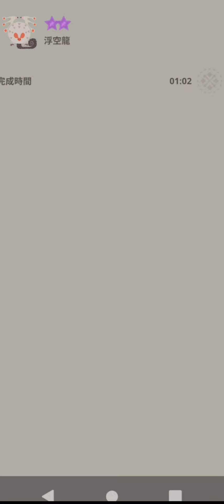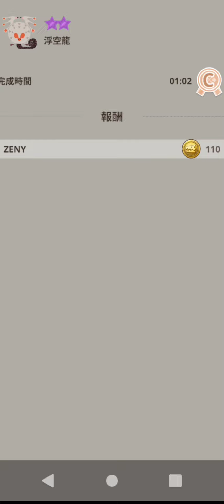Monster Hunter Now ( 魔物猎人 Now ) | 🗡️ 星空太刀 / Starry Sky Swift Knife VS 7✴️ 浮空龍 / 7✴️ Paolumu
看我玩 “ 魔物猎人 Now ” ( Monster Hunter Now ) ~ ！